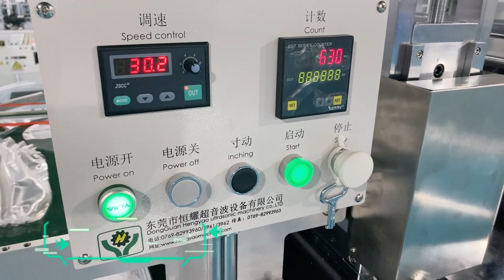boot cover machine| Fully automatic boot cover making machine made of PE material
0:04 Machine operation process
0:18 Finished product
0:24 Finished product display